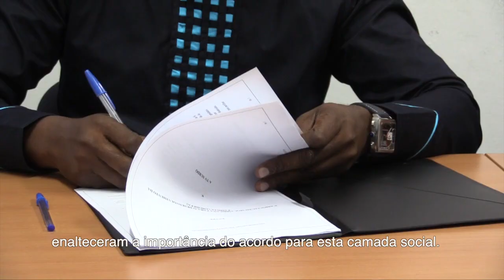AMODEFA E TV SURDO RUBRICAM ACORDO DE PARCERIA EM MATÉRIA DE SAÚDE SEXUAL E REPRODUTIVA